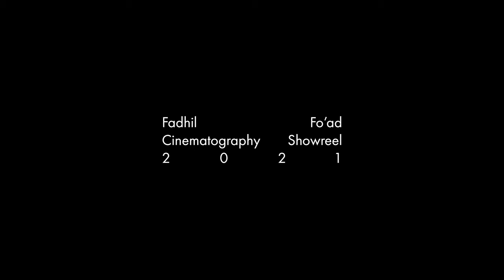Fadhil Fo'ad Cinematography Showreel 2021